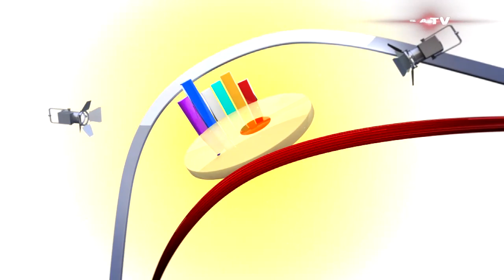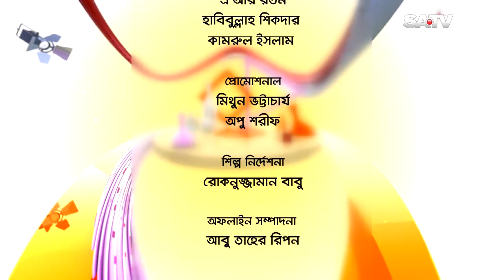Celebrity Show | Belasheshe EP 1944 | Nensi & Rudela